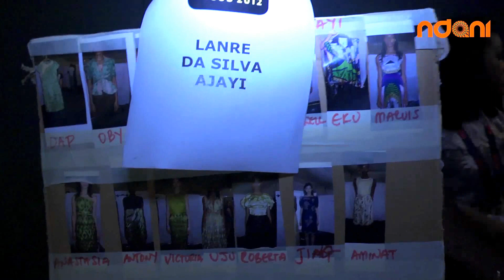Lanre Da Silva, Oriental Classics, AMFW 2012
ndani.tv